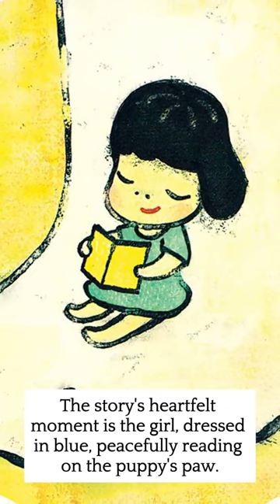What Yoshitomo Nara Teaches Us About Companionship